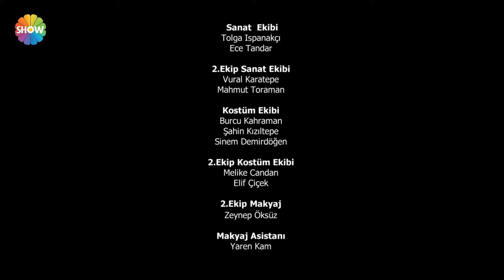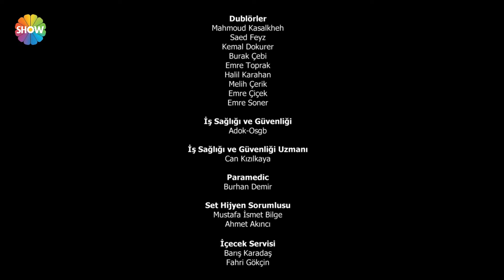علي رضا - الحلقة 25 مترجمة للعربية (نسخة 2023)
حياة علي رضا ، الرجل المخلص لعائلته ، شجاع وصادق ؛ يتغير هذا عندما ينقذ هاليد ، التي تدخل سيارتها بالصدفة. قدر علي رضا الآن أن يكون بطلاً. مصير هاليد هو مواجهة ماضيها المظلم الذي ظهر للضوء. علي رضا وهالايد ، اللذان تقاطع طريقهما بالصدفة ، لم يدركا بعد أنهما سيمشيان على هذا الطريق معًا.